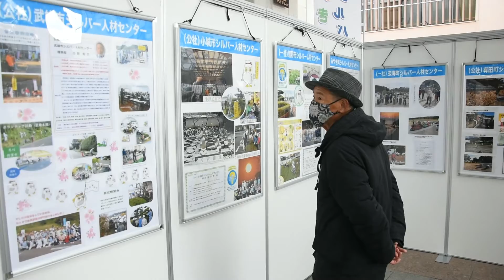いきいきシルバーフェアさが２０２１（２０２１年２月２８日）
県内のシルバー人材センターの活動に理解を深めてもらおうと「いきいきシルバーフェアさが２０２１」（県シルバー人材センター連合会など主催）が２月２８日、佐賀市呉服元町の６５６広場で開かれた。